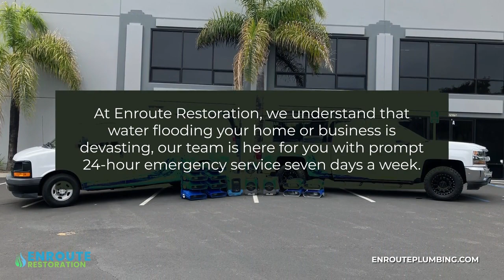Enroute Leak Detection And Plumbing Oceanside California 92056